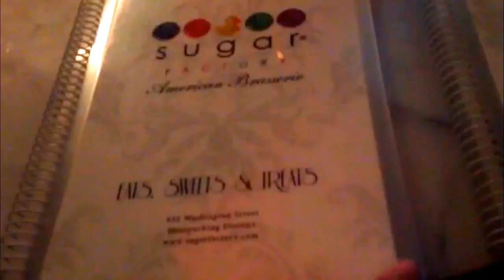19th Birthday //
A collection of serendipitous events that occurred on the weekend prior to + on my 19th birthday  on August 25th.

Between the spontaneous adventure to Nikon at Jones Beach for the Billboard Hot 100 Music festival to a late night trip to The Sugar Factory in New York, here are the highlights that made my heart flutter. Consider this a little diary entry.

Song Featured //
 "Cape Town (Panama Remix)" // Clubfeet